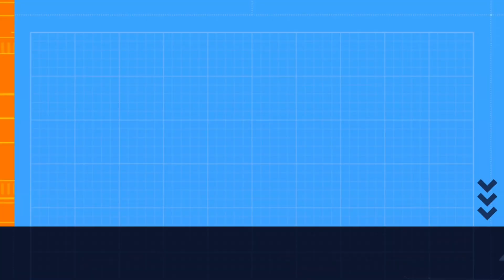প্রাক্তন বিধায়কের বাড়িতে চুরি করতে এসে ধরা পড়ল যুবক